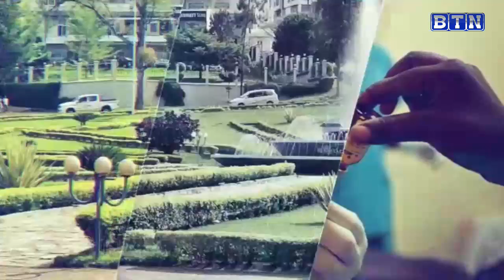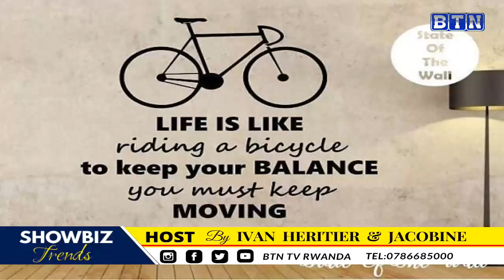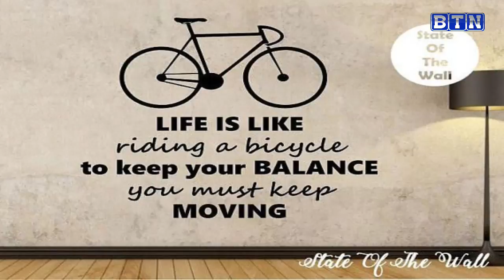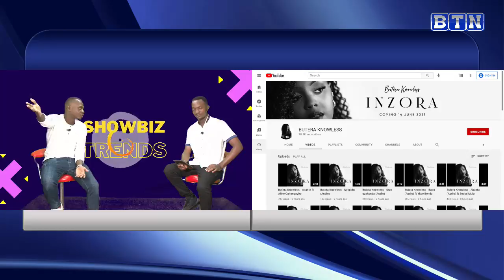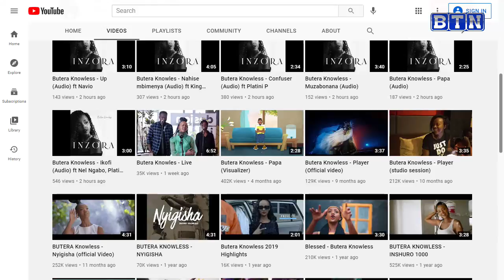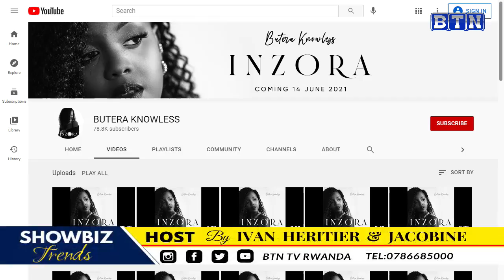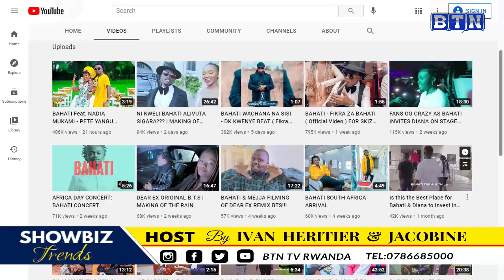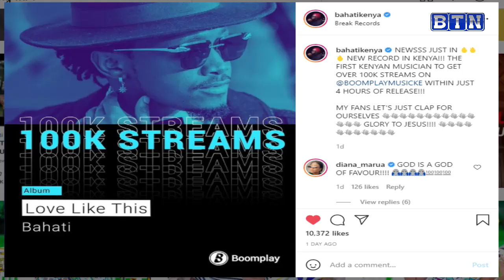Ese kumurika Album bimarira iki abahanzi mu Rwanda//Butera Knowless yaba urugero